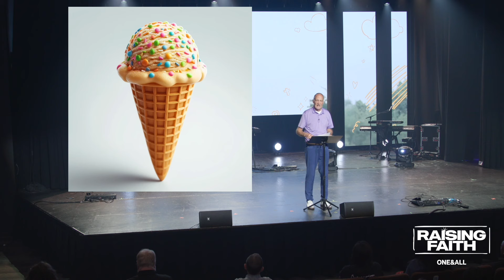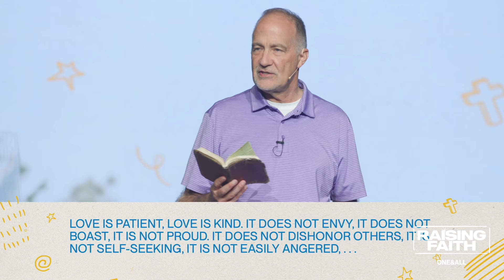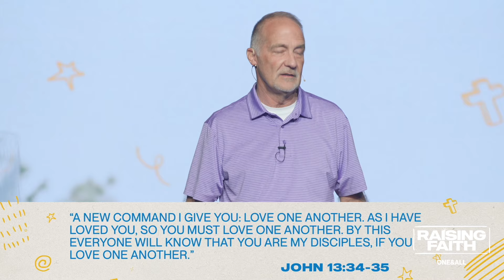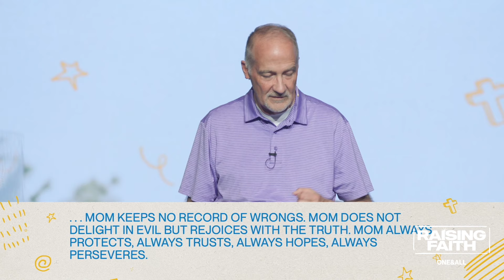Stages of Parenting (Message Only) | Dave Stone | Raising Faith (Week 2)